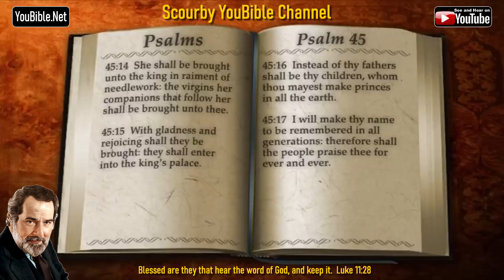19-Book of Psalms | By the Chapter | 45 of 150 Chapters Read by Alexander Scourby | God is Love